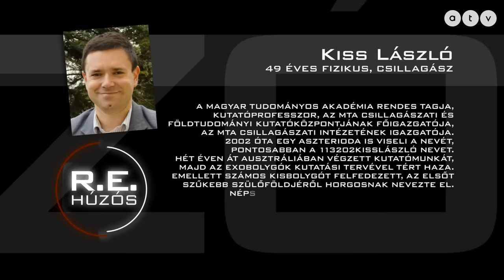Húzós podcast - KISS LÁSZLÓ csillagász, avagy hülyeség-e a Ne nézz fel! című film?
A Húzós harmadik adásában Rónai Egon vendége Kiss László akadémikus, az MTA Csillagászati Kutatóintézetének főigazgatója. Mekkora aszteroida pusztítaná el az emberiséget? Hogy került víz a Holdra és mit kezdünk vele? Miért halálos még ma is egy Mars-utazás, pedig már toborozzák a bátrakat! Ellátunk-e valaha az ősrobbanás előtti időkbe, azaz mi volt előtte? Mit ért a csillagász a teremtés alatt? Érdekes kérdések és válaszok az egyik legszórakoztatóbb tudóssal!